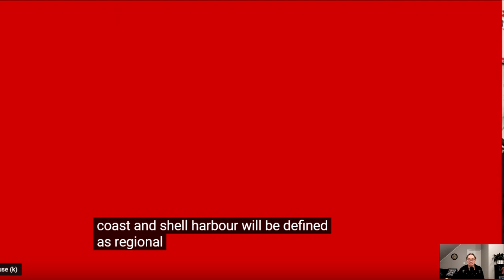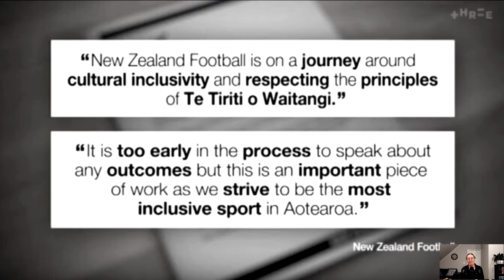NZ, AUST: Covid lockdowns, and Too white All Whites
This video covers two issues: Covid lockdowns in NSW Australia and New Zealand, including mask-wearing photo ops,  and New Zealand's woke too white All Whites.